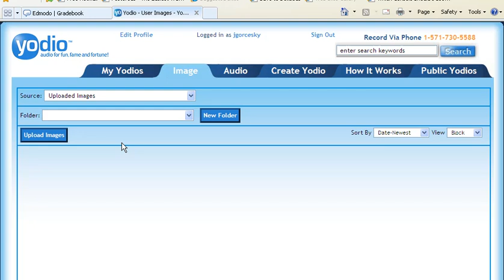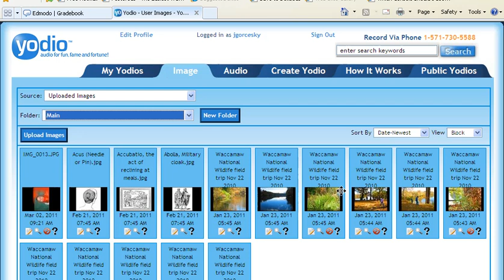Yodio Tutorial How to upload an image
My first tutorial on using Yodio. I show the basics on uploading an image to the site and how to arrange them in your files